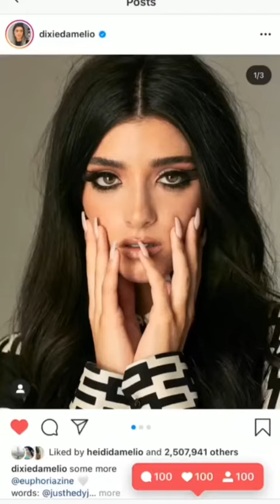If you love Charli D’amelio watch this ❤️❤️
Welcome to Tiktok Clips! hopefully, you enjoy these entertaining tiktok shorts. we currently only featuring the creator we all love so much that is Charli D Amelio.